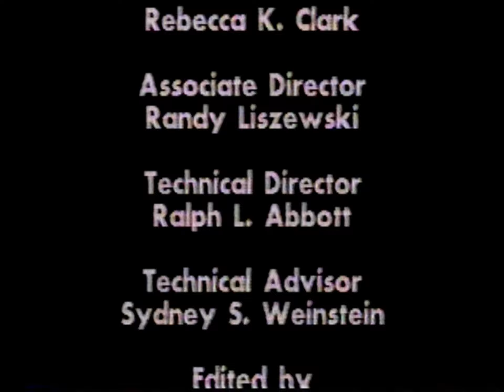'FIRST PRIZE' - A TV Series by CINEKYD, Episode 2 (2003-2004)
Episode Two.
Cinekyd's penultimate Fall TRACK series.  Five thousand dollars is at stake...who can claim that coveted FIRST PRIZE?  Watch as a heated competition ensues!

God bless.

And please...